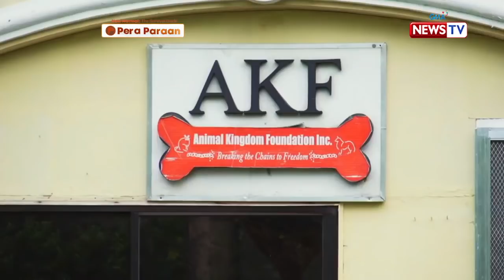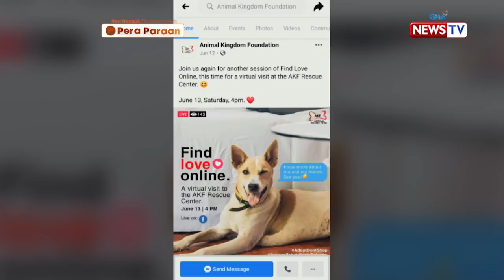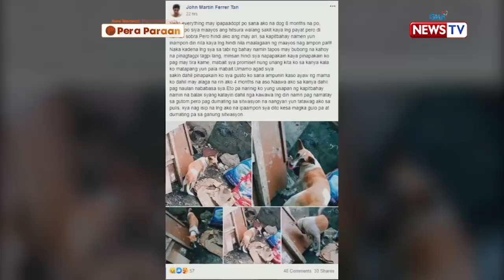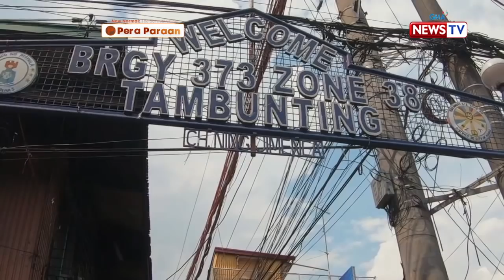Pera Paraan: Asong inabandona ng kanyang amo, nakahanap ng bagong tahanan! | New Normal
Aired (July 22, 2020): Nakatali, laging gutom at nakabilad sa araw—ganito ang sitwasyon ng aspin na si Ginger kaya kinupkop ito ng isang pamilya. Ang kaso nang pumutok ang pandemya, nawalan na rin ng pinansyal na kapasidad ang pamilya para siya ay maalagaan nang maayos. Makahanap pa kaya ng panibagong tahanan ang asong tila inabandona?

Catch the latest episodes of 'Pera Paraan,' a part of GMA News and Public Affairs' "New Normal: The Survival Guide" series, every Wednesday at 8:30 PM on GMA News TV, hosted by Susan Enriquez.